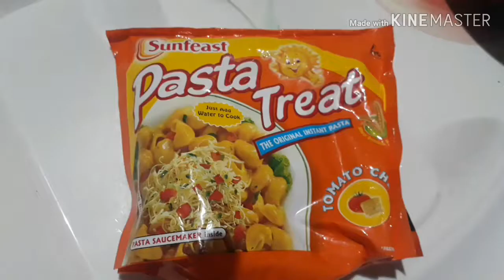how to make chicken macaroni malayalam/എളുപ്പത്തിൽ തയ്യാറാകാം മക്കറോണി മസാല മസാല